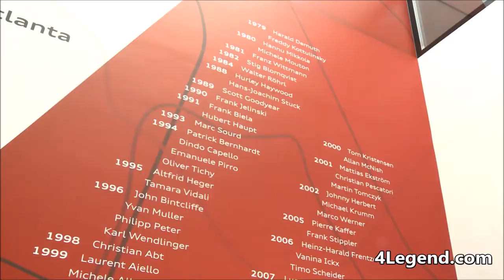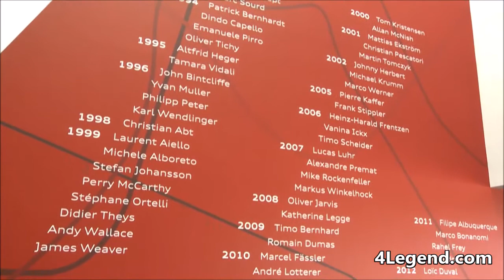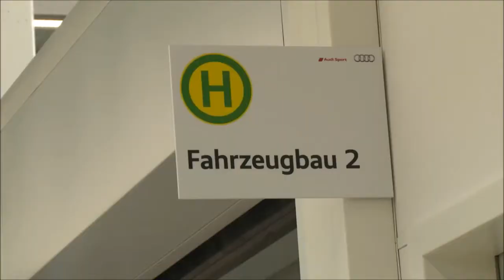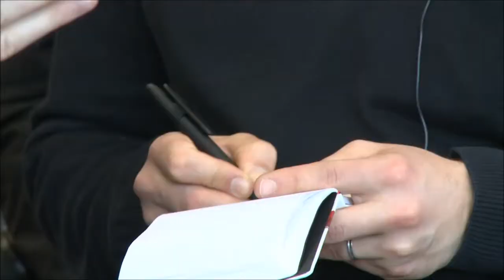Visit of the Audi Sport Headquarters in Neuburg - Germany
Exclusive video
Visite des locaux d'Audi Sport à Neuburg - Allemagne. Vidéo exclusive.